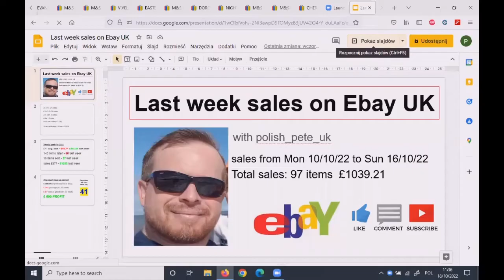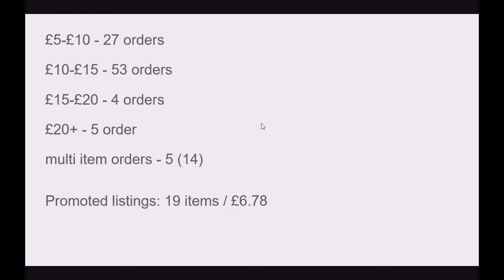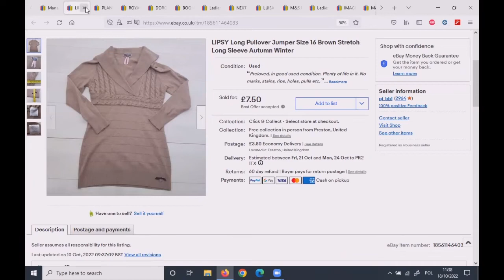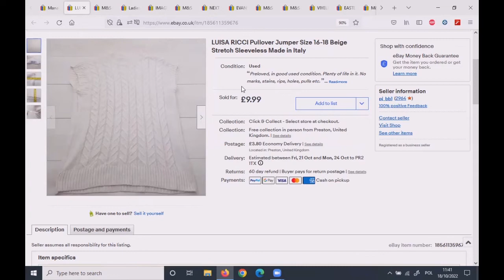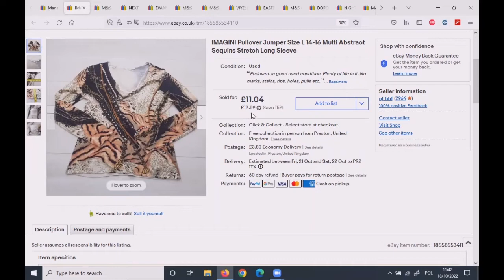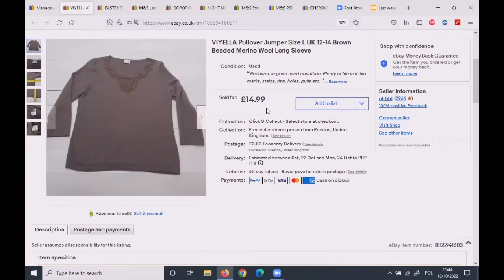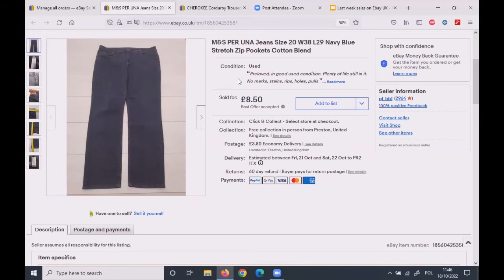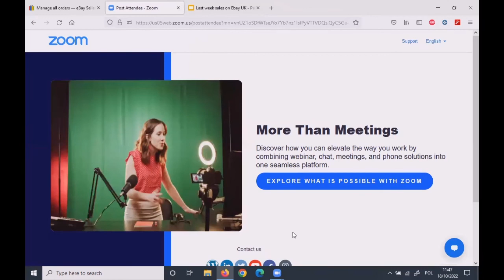(PART 1) It's raining money, guys ;-) What's sold on Ebay UK last week? Reselling on Ebay UK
PLEASE, PRAY FOR UKRAINE!

Hello Resellers
Have a look on what have I sold on Ebay last week.

Sorry for bad audio. This laptop's mic is no good whatsoever. Or I'm too lame to set it up properly.